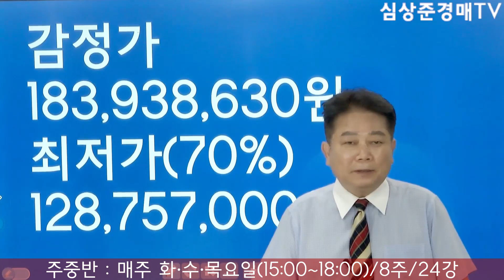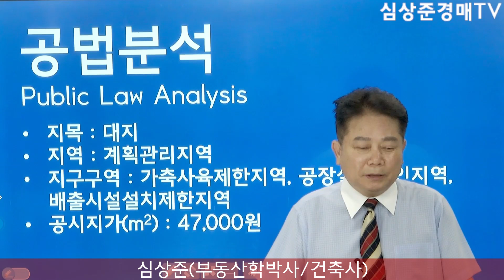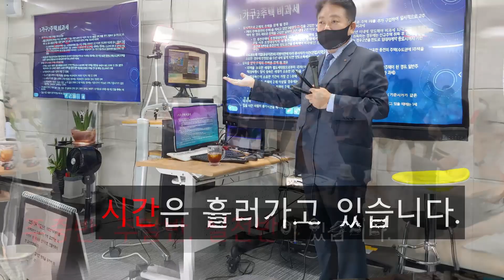[No.838 추천경매물건]천년의 고도 경주!!! 백운산자락의 멋지고 아름다운 전원주택(2021.7.8.)